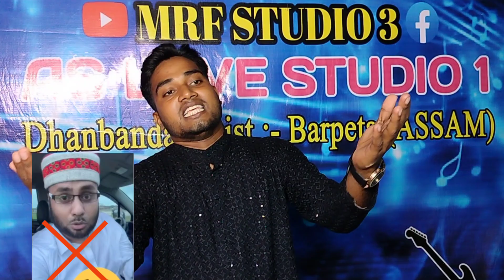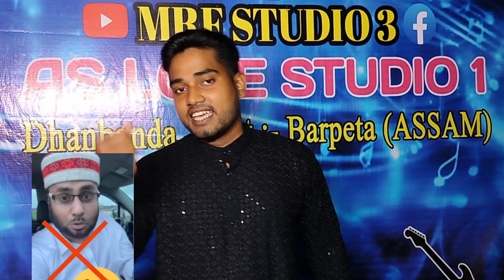মুস্তাফা কামাল আজহারী নতুন গান